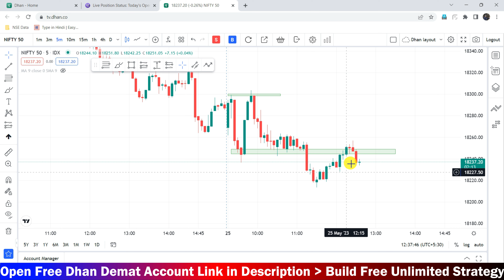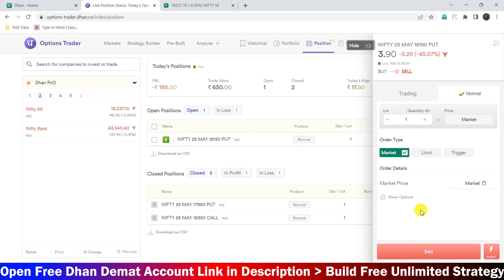Long Iron Condor Option Strategy in Option Trader Dhan - Exit कैसे करें❓| Live option Trading Dhan💯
how to exit option position on Dhan  | Option strategy on Option Trader

20/rs  per order for Intraday Trading & FNO trading
10/rs per order for women 50% discounted brokerage

1. Zerodha Demat Account (200)
2. Upstox Demat Account (FREE)
3. Groww Demat Account (FREE)

Demat Account opening process (Video) -